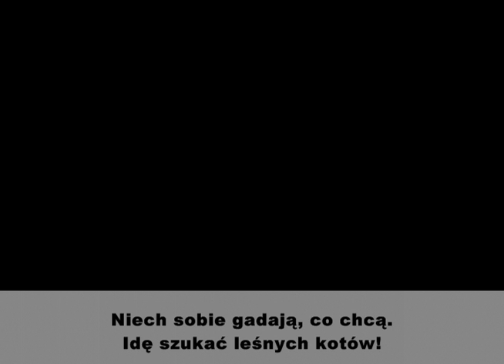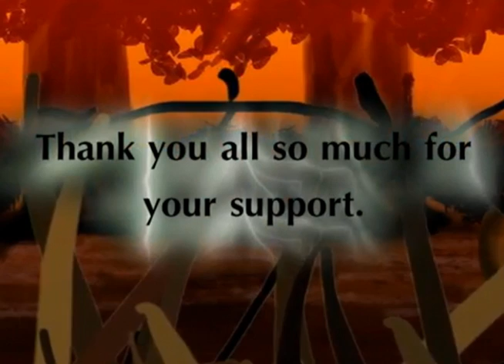Wojownicy: Nadejście Scourge'a (The Rise of Scourge PL) - odc. 3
[TEN FILM JEST BEZ DŹWIĘKU - prawa autorskie.]
/   [This film has no sound - copyrights.]

■ NIE zrobiłam tego serialu. Ja go tylko przetłumaczyłam. ■
/  ■  It's NOT my film. I translated this only. ■

Materiał opublikowano za zgodą autora.
/   Material publicated with author's permission.